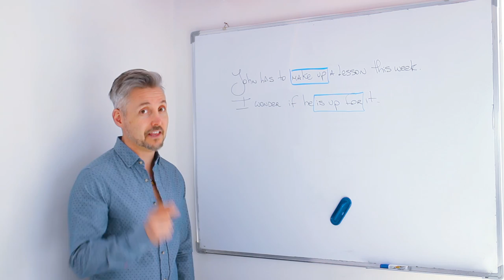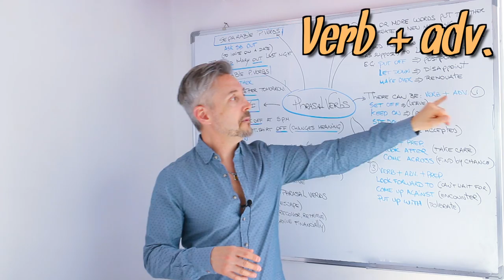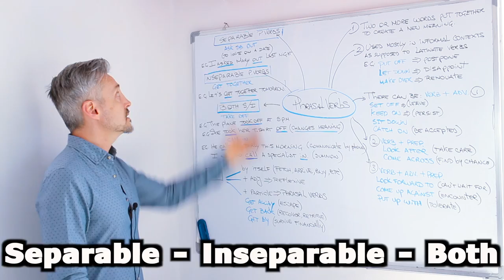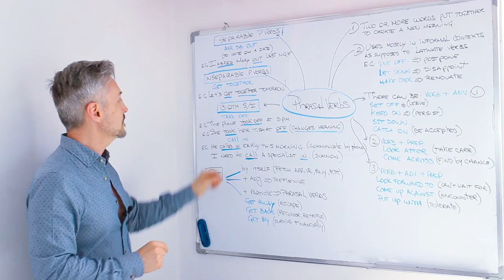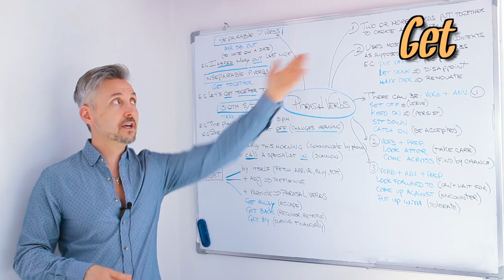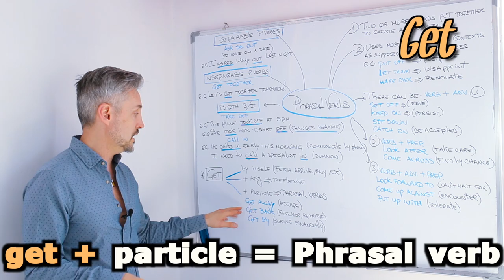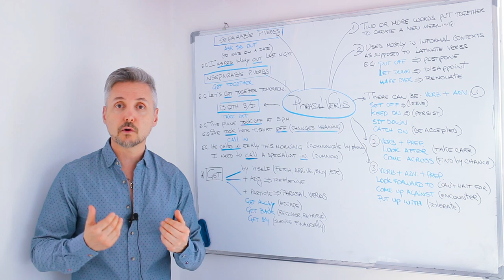PHRASAL VERBS (Verb + particle / separable or inseparable / get + adjectives or participle)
Phrasal verbs are an important part of the English Lexicon. They are actually used in everyday English conversations and informal writing. Mr. P./Marc will delve into this part of English vocabulary in this lesson. He will explain the difference between separable and inseparable phrasal verbs. He will also touch on other points, such as using "Latinate" verbs instead of "phrasal verbs," etc.
This lesson is intended for intermediate students who wish to improve their English grammar and those above levels who wish to clarify doubts about this topic.

Mr. P. is a Canadian English Teacher/Coach from Toronto, Canada, who has been teaching English since 1997. He taught English to adults in Rome for 20 years.
He graduated from Queens University and was an Honorary Fellow in the English Language at UNITELMA La Sapienza University in Rome. In the past, he was also a Language Monitor at the University of Toronto. He has also taught English to many important politicians and celebrities in Italy. He is a certified English Teacher specializing in TEFL, TESL, TESOL (Arizona State University) & TOEFL.

In his channel, Mr. P. aims to make his lessons concise and effective for everyone.